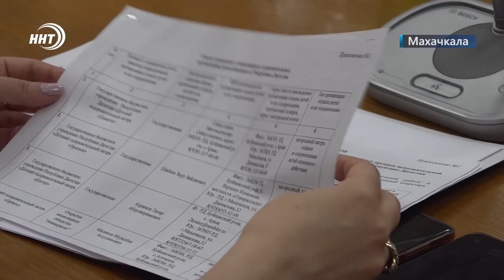Новости Дагестана. Итоги недели за 15 мая 2022 года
Эта неделя была ознаменована памятной датой для всей России - Днем Победы в Великой Отечественной Войне. По всей стране прошли праздничные мероприятия. В Дагестане в честь праздника на центральной площади Каспийска прошел традиционный парад, посвященный 77-й годовщине великой победы. Вместе с главными героями этого праздника – ветеранами, на торжество собрались тысячи дагестанцев.